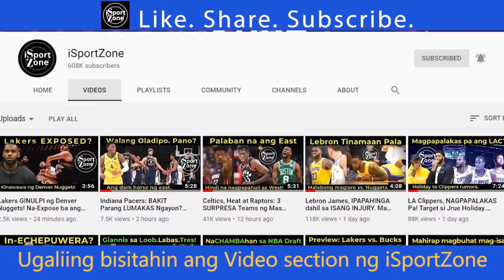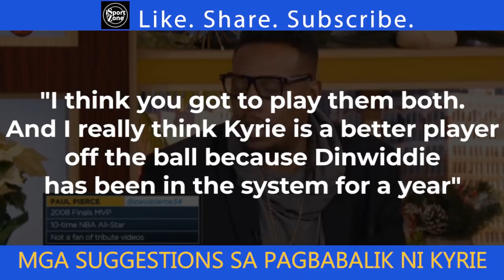Kyrie Irving: The RETURN. Pero MAS MALAKAS ang Nets noong WALA SIYA.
Babalik na si Kyrie Irving pero dahil maganda ang nilalaro ng Brooklyn Nets noong wala siya dahil kay Spencer Dinwiddie. Dapat bang mag slide to two guard si Kyrie?